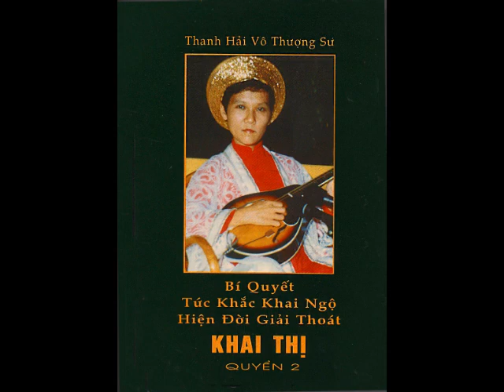Những Ai Có Thể Đến Thế Giới Cực Lạc - Quyển Khai Thị 02 (bài 12) - Tại Đài Loan, 1986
Phật Không Phải Là Chánh Đắng Chánh Giác - Quyển Khai Thị 02 ( bài 01 ) - Tại Đài Loan , 1987
Chân Sư Có Lực Lượng Của Vô Thượng Chánh Đẳng Chánh Giác ( p2) - Quyển Khai Thị 02 ( bài 3 ), 1987
Cần Nương Vào Pháp Môn Quán Âm Để Giải Thoát Vòng Sinh Tử - Quyển Khai Thị 02 ( bài 4 ),1987
Chướng Ngại Lớn Của Sự Tu Hành, Thanh Tịnh Đại Hải Chúng Bồ Tát - Quyển Khai Thị 02 ( bài 5 ),1986
Lìa Đời Chỉ Còn Nhân Quả Mang Theo - Quyển Khai Thị 02 ( bài 6 ), 5 /12/1986-Thuyết Pháp Tại Cơ Long
Khai Ngộ Là Phật, Vô Minh Là Chúng Sanh - Quyển Khai Thị 02 ( bài 7 ) - Thuyết Pháp Tại Đài Bắc
Vì Sao Thiền Của Ấn Độ, Trung Hòa, Nhật Bản Khác Nhau - Quyển Khai Thị 2 ( bài 8 ) - Tại Cơ Long
Pháp Môn Quán Âm: Âm Thanh Bên Trong - Quyển Khai Thị 02 ( bài 9 ) - Thuyết Pháp Tại Đài Bắc, 1987
Một Con Đường Duy Nhất Để Liễu Thoát Sanh Tử - Quyển Khai Thị 02 ( bài 10 ), tại Đài Loan
Hóa Thân Là Chuyện Thường - Quyển Khai Thị 02 ( bài 11 ) - Thuyết Pháp Tại Đài Bắc, 1986
Ăn Rau Cũng Có Nghiệp Chướng - Quyển Khai Thị 02 ( bài 13 ) - Thuyết Pháp Tại Đài Bắc, 1986
Thế Nào Là Tín Đồ Phật Giáo - Quyển Khai Thị 02 ( bài 14 )  - Sư Phụ Thuyết Pháp Tại Bành Hồ, 1987